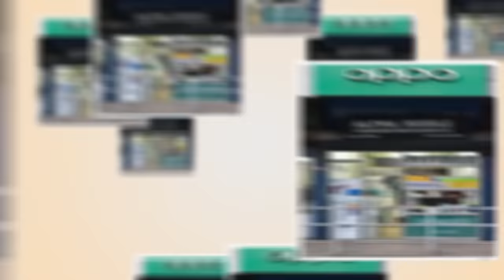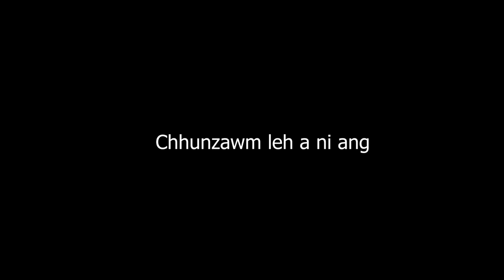Mizo Rawlthar chhuanawm Duhsanga Thla khat a Rs Nuaih 3 lalut thei|| Mizoram Record??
• Freedom – Roa (No...